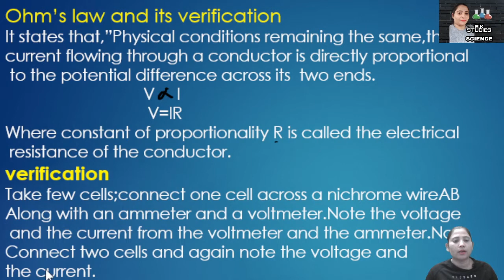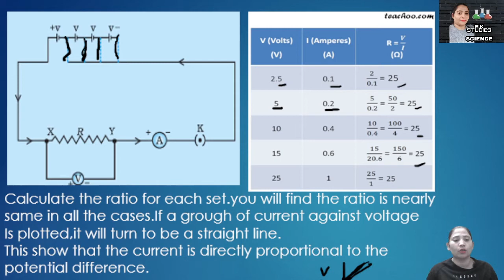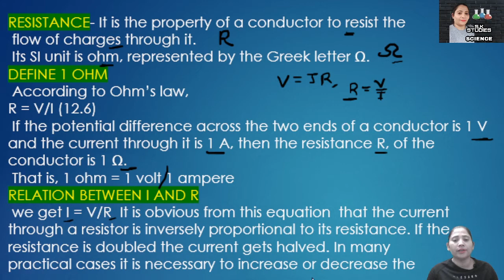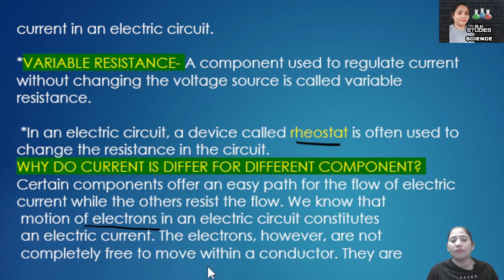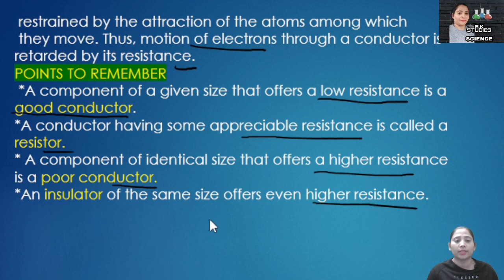Ohms Law And Its Verification(chapter-12 electricity)physics class10th//what is resistance#skstudies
Class-10th
Subject-Science
Chapter-12(Electricity)
Topic-Ohms Law And Its Verification,Resistance And Its Units